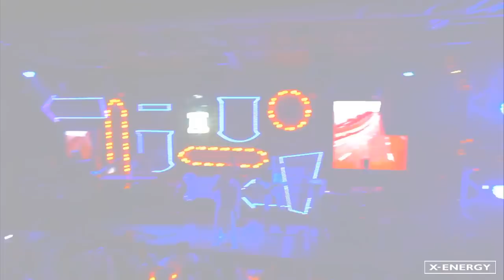Michel Teló - Ai Se Eu Te Pego ENGLISH LYRICS ! HD OFICIAL 2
You can find the first ofcial video with enligsh lyrics too here :
Michel Teló - Ai Se Eu Te Pego [ENGLISH LYRICS] HD OFICIAL 1

Sub By AnasSov ! Enjoy ;)